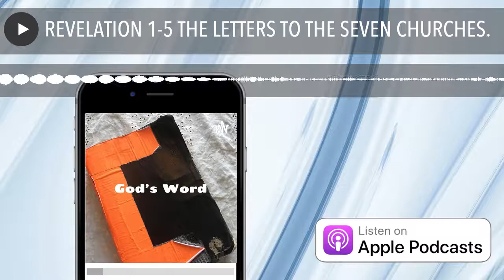REVELATION: 1-5 HOLY BIBLE NIV AUDIO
In this episode we read Rev ch 1-5 where we find the seven letters of warning and encouragement to the end day churches and then we see the Lamb of God, Jesus as he prepares to open the first set of judgments for the seven year time of tribulation that is described and prophesied in Revelation 6-19
AUDIO VERSION OF NIV TRANSLATION HOLY BIBLE BOOK OF REVELATION 1-5